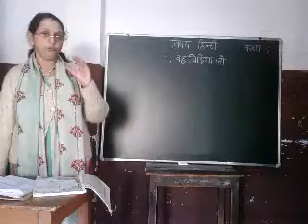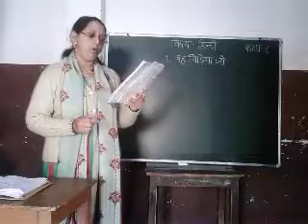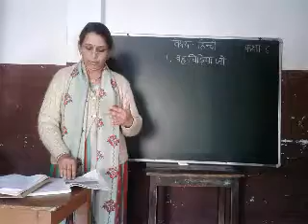C6 Hindi Ch1 Vah Chidiya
by Smt. Pramila Godiyal